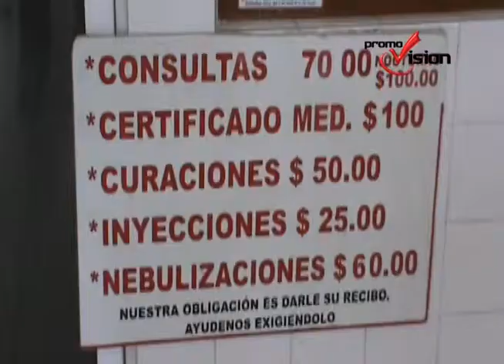Estudia paramédico en Cruz Roja